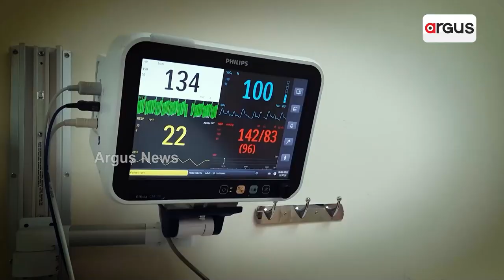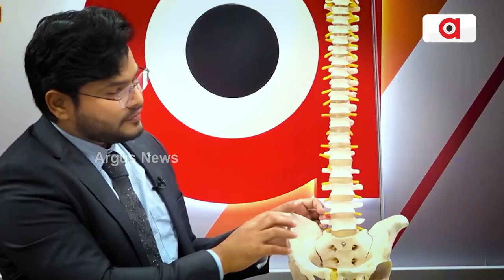Father's Day is an annual celebration, honouring father and father figure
While mothers are adored world wide, it is the father who remains in the becakground, while mother  is epitome of love and affection but father is the considered as the provider. father is the pride of every child, this day celebrated to recognize the important role that a father plays in the lives of their children.